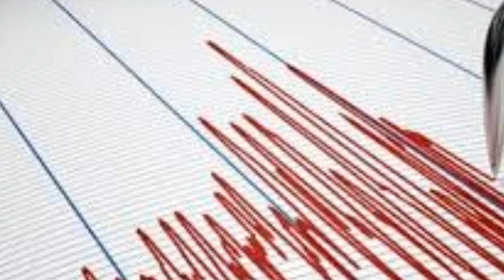Marmara'da ŞİDDETLİ Korkutan DEPREM! SON DAKİKA Haberi Açıklaması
AFAD ve Kandilli Rasathanesi Çanakkale  Depremi şiddeti kaç?
2022 son depremler şu şekilde. çanakkale Depremi şiddetleri 4 olarak açıklandı.
Depremin 7 kilometre derinlikte olduğu açıklandı,  diğer ilçelerde hissdildi, son dakika çeşme deprem